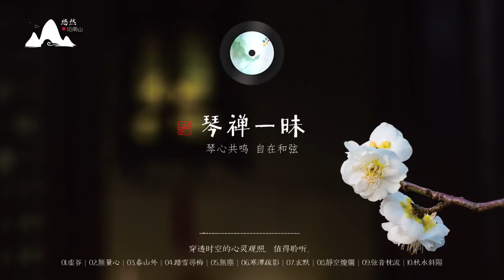古琴 琴禅一昧 琴心共鸣，自在和弦，穿透时空的心灵观照，值得聆听。古典中国音乐 古琴名曲欣赏 古琴演奏 琵琶 箫 笛 Guqin Flute Chinese pure music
大家好！ 歡迎來到我的頻道Musique Traditionnelle Chinoise - 中國傳統音樂！

Musique Traditionnelle Chinoise - 中國傳統音樂是一個頻道，旨在提供幸福、放鬆、良好的共鳴、良好的感覺和良好的感覺。 它是真實與幻想的結合，可以讓您平靜下來，提高您的創造力、注意力、生產力並改善您的睡眠質量。
事實證明，這種帶有放鬆和舒緩聲音的氛圍也可以幫助您對抗失眠、心理健康問題，並與您的內心建立聯繫，過上更好的生活。

希望你喜歡，你能找到你正在尋找的平靜、放鬆和安寧。